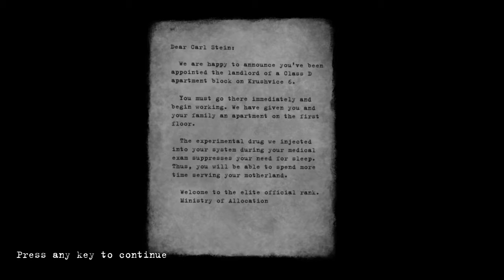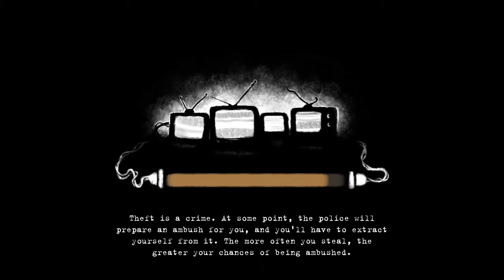Beholder | Bass Drop You - Episode 1 - PopCats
Thank you guys for watching, we really appreciate your support!!! We appreciate any friendly and constructive input that you're willing to share.